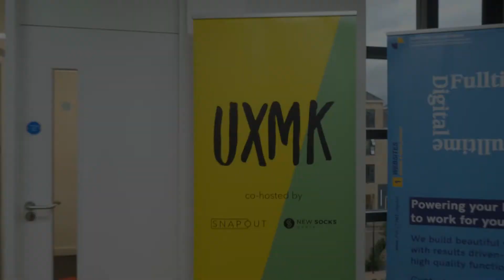UXMK3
We were co-hosts for the third UXMK event in Milton Keynes.

At the event we had talks from Barclays Ventures, The Open University and FullTime.Digital.

The event was held at Boxx Communications office in Witan Studios, Milton Keynes.

Our next event is an official Sketch meetup and if you would like to join us then sign up